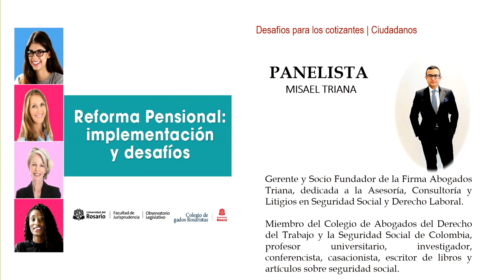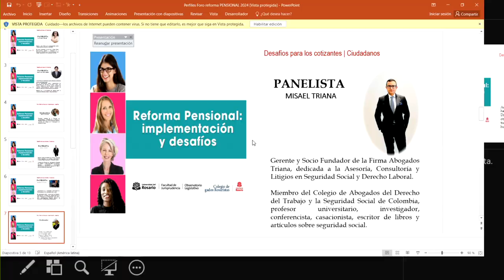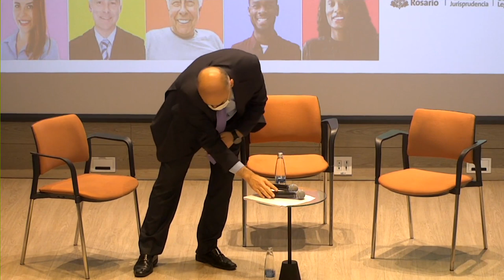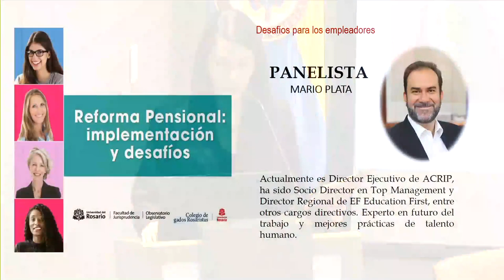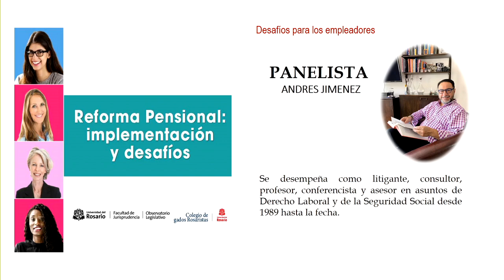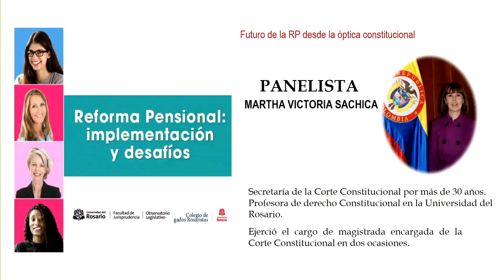Reforma Pensional: implementación y desafíos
Para brindar herramientas que permitan entender qué viene en la implementación de la nueva Ley de Pensiones, cómo prepararse para su entrada en vigor, qué apartes de la misma ya están vigentes y qué se debe hacer a este respecto, la Facultad de Jurisprudencia, y el Observatorio legislativo de la Universidad del Rosario en asocio con el Colegio de Abogados Rosaristas organizaron el foro la Reforma laboral, implementación y desafíos.